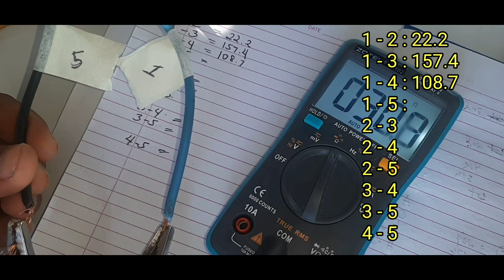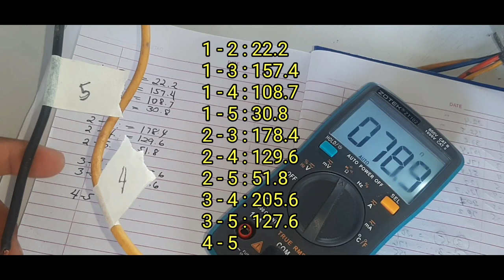How to determine Fan Motor's High, Mid, Low Common and Auxillary.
This is a video tutorial on How to identify the different wires of a fan motor, High Mid, Low Common and Auxillary.

RDC TV - Ang Technician ng Bayan!